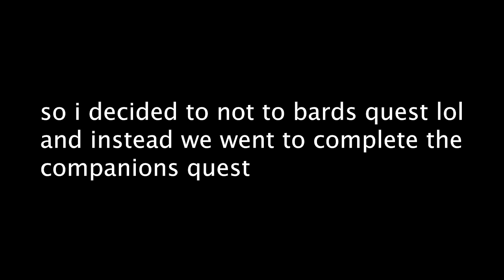I'M WITH THEM DOGSSS | Skyrim Blind Playthrough 12.5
A B O U T   M E:
🤍 What's your name? I'm Nevaeh!
🤍 Where do you live? Louisiana
🤍 How do you make your videos? I use QuickTime Player to record, I use a Fifine mic for audio, I edit in Adobe Premier Pro, and I use Canva to make my thumbnails.
S U B S C R I B E:
Thank you so much for the support I'm getting from those who are watching. It means a lot to me! 🤍🤍🤍